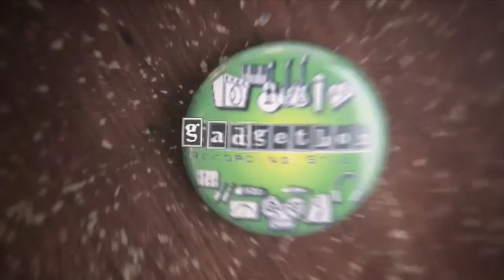David Silveira Garcia and Sete Colinas - Neste Natal - 2011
After a full twelve hour day at the recording studio Gadgetbox in Santa Cruz this last Saturday, December 17th, 2011, where my CD is being recorded, the group took a break and while jamming around, we played this tune and it was caught on video.  With this natural spontaneity and creative emotion from David Silveira Garcia and Sete Colinas, we'd like to wish everyone a very Merry Christmas (Feliz Natal) filled with love, laughter, and music and may the new year bring joy to all our families and friends around the world.  Merry Christmas!!!

Após um dia cheio de doze horas no estúdio de gravação Gadgetbox em Santa Cruz este último sábado, 17 de Dezembro de 2011, onde o meu CD está sendo gravado, o grupo tomou um intervalo e numa brincadeira, nós tocamos esta canção e foi apanhado em vídeo.  Com esta espontaneidade natural e emoção creativa de David Silveira Garcia e de Sete Colinas, nós gostaríamos de desejar a todos um Feliz Natal cheio de amor, risos, e muita música e que o ano novo traga alegria a todos os nossos famílias e amigos em todo o mundo.  Feliz Natal!!!